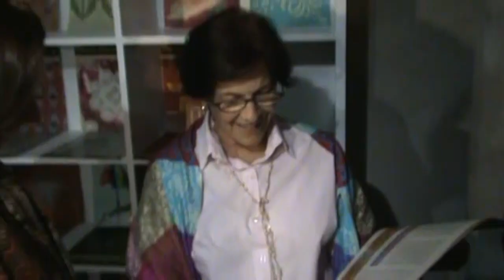Susana Villarán Inauguró Centro Cultural en San Juan de Lurigancho